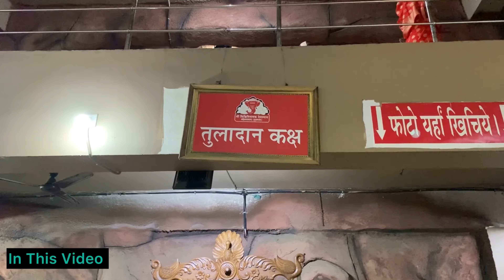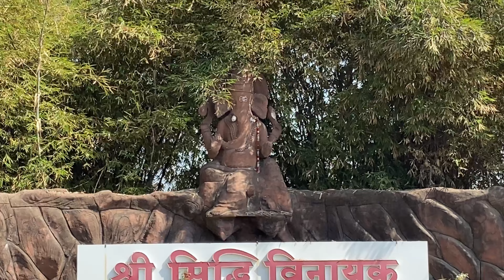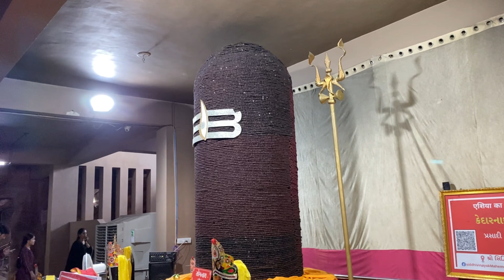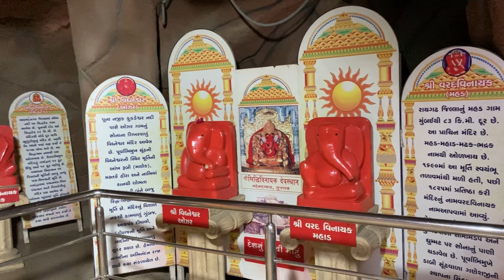Asia Biggest Ganpati Temple / Siddhivinayak Mandir Mahemdavad Gujarat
एशिया का सबसे बड़ा गणेश मंदिर/ सिद्धिविनायक मंदिर गुजरात